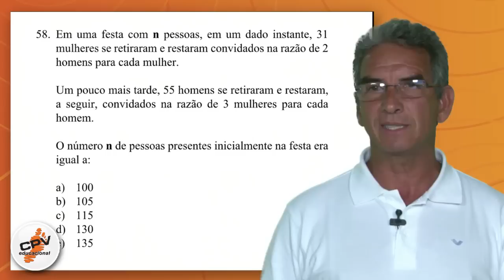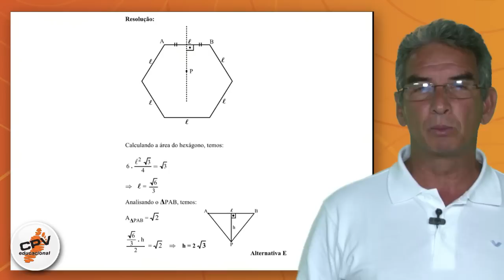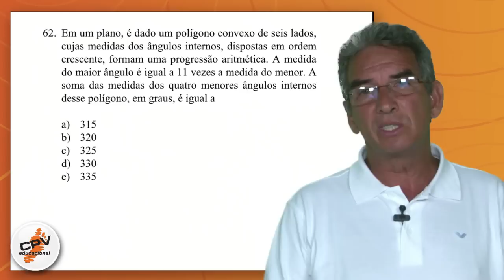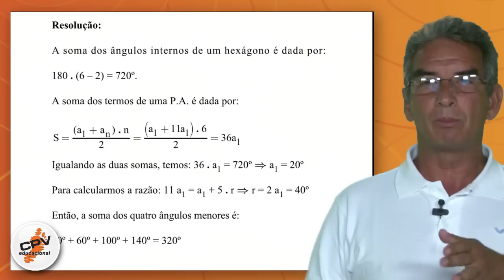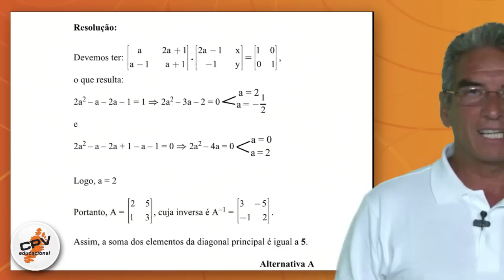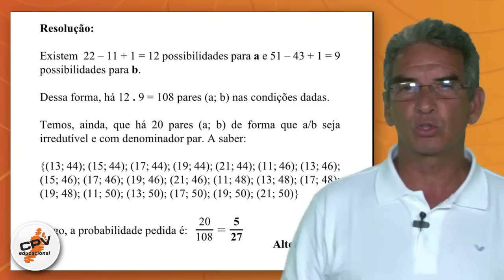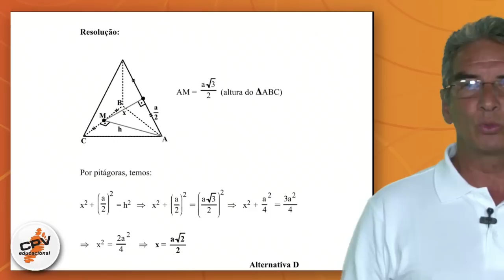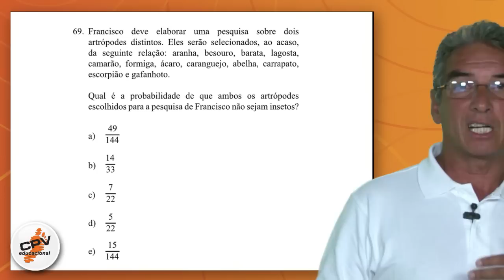Matemática - FUVEST 2012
Rosendo, professor de matemática do CPV Vestibulares, comenta o vestibular FUVEST 2012.